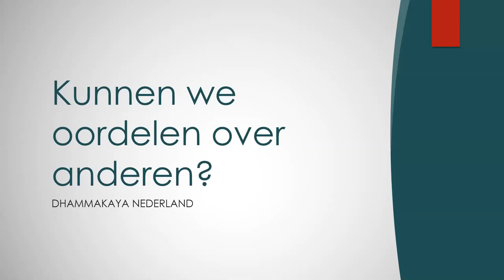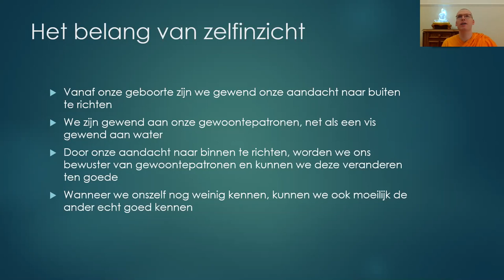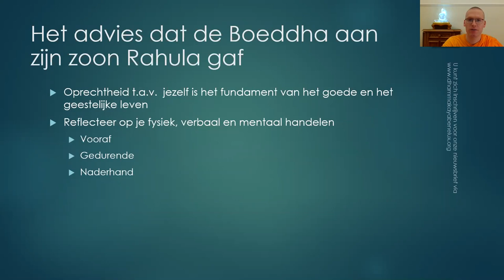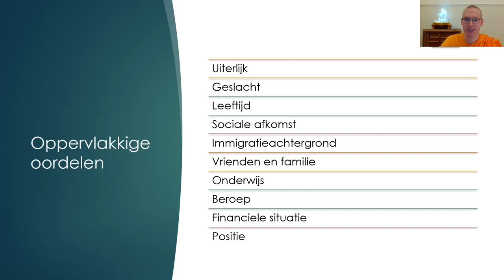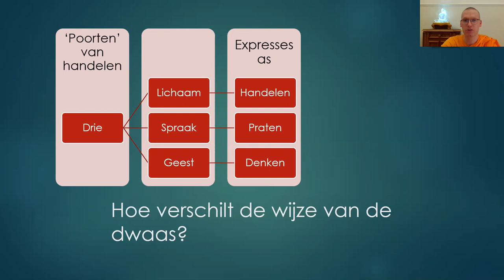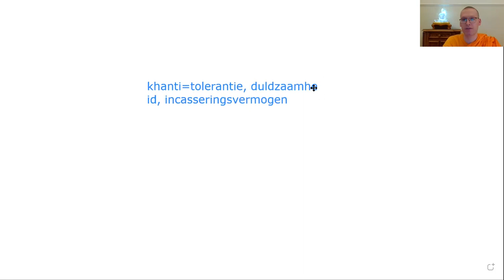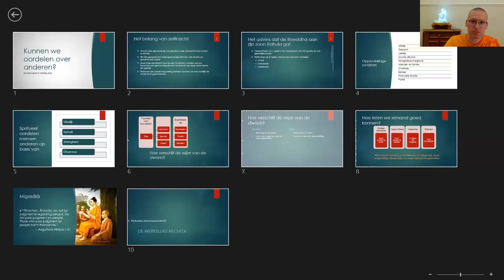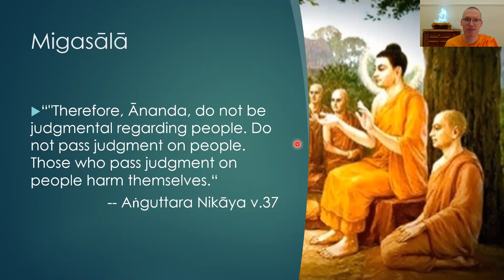Kunnen we over de ander oordelen?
Is het altijd verkeerd over de ander een oordeel te vellen? Hoe begrijpen we de ander beter? Lezing gegeven in de tempel van Dhammakaya Nederland.